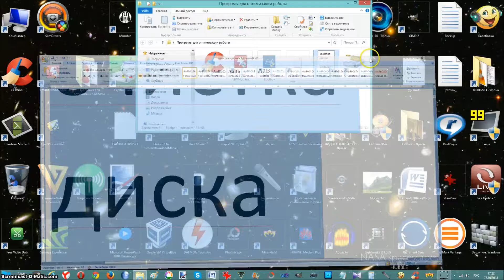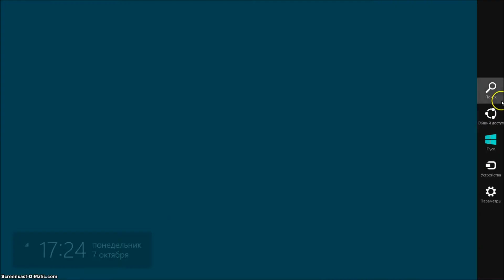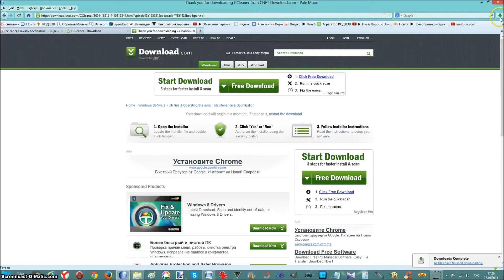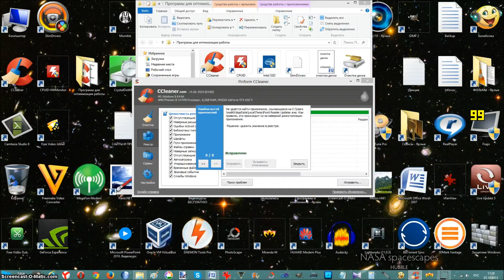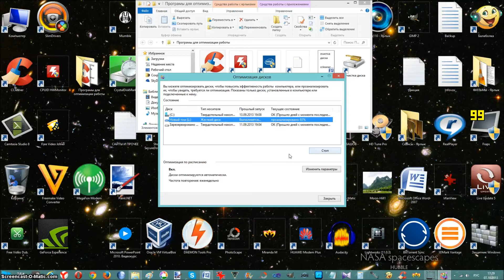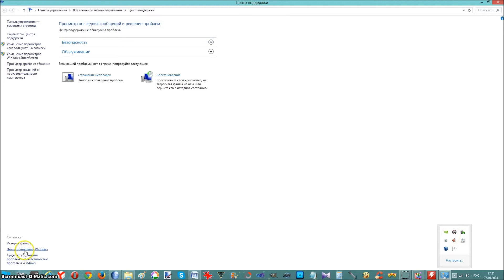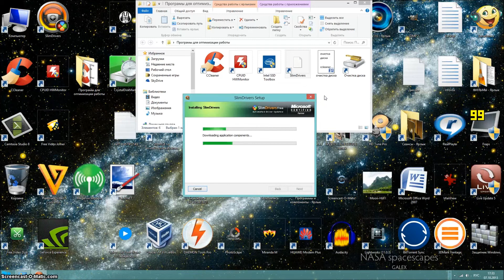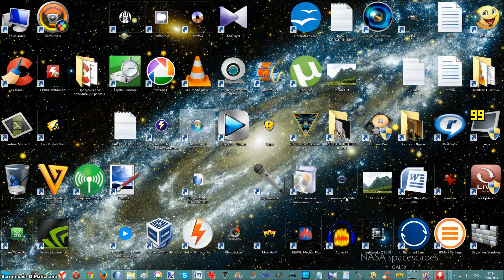Оптимизация работы Windows. Повышение производительности компьютера и системных дисков